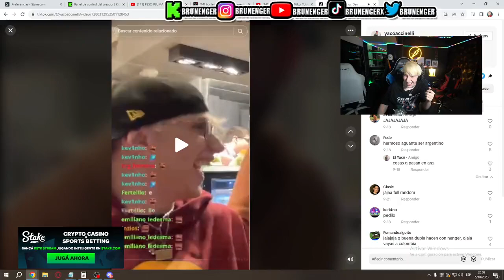BRUNENGER HABLA de TOMAS MAZZA